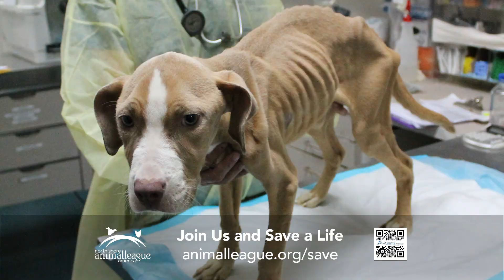NSALA CTV 15 v04 web